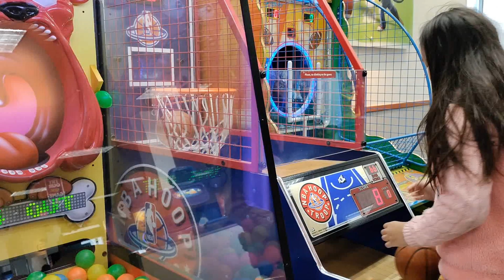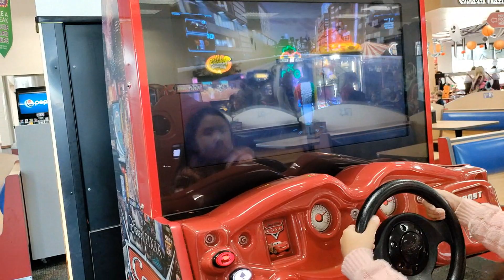ChuckECheese 2022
Soothing Nights - Z8phyR Link For Video - HOW TO DOWNLOAD MUSIC - Artist Page To Download